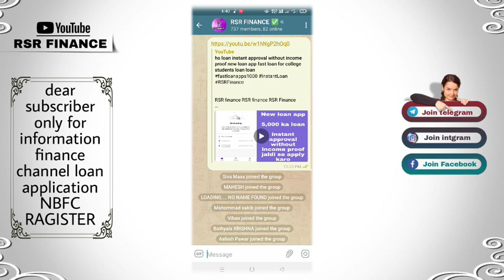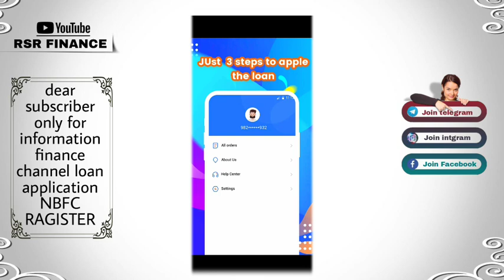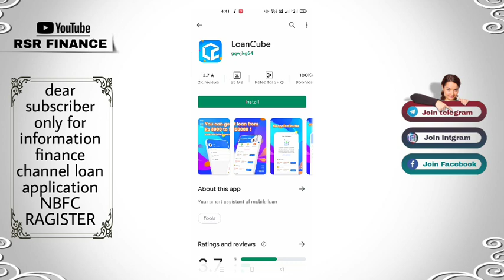cobe loan instant approval without income proof new loan app fast loan for college students loan fas